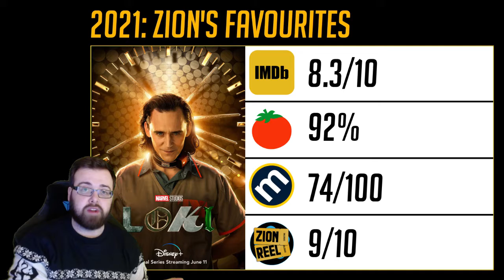Superhero Mysteries of a Horror Battle Royale - Zion's Favourite TV Shows of 2021!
Join me for the final day of 2021 as I go through my favourite TV shows of this crazy year! Murder mysteries, last one standing, superhero action, take your pick! Have an amazing 2022!

Intro 00:00
Invincible 00:52
Squid Game 02:33
Loki 04:32
Only Murders in the Building 07:58
Arcane: League of Legends 10:05
Midnight Mass 15:10
Outro 18:27